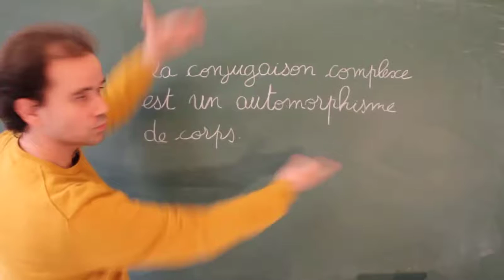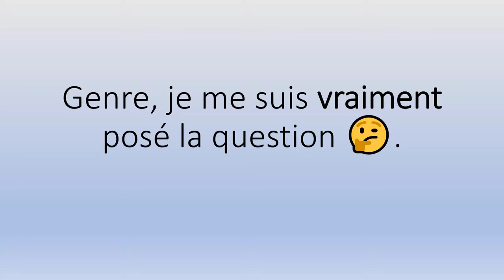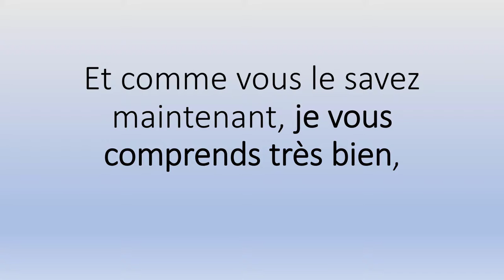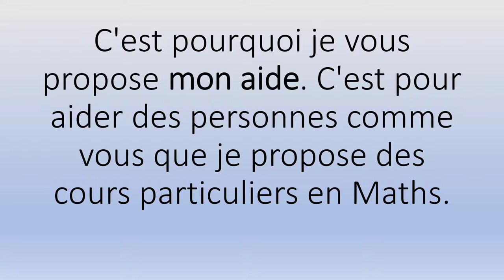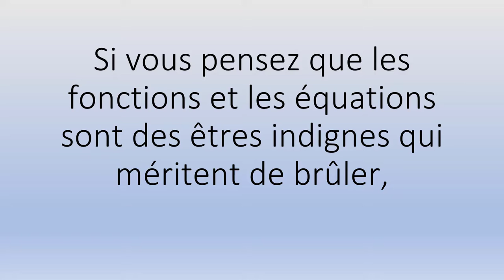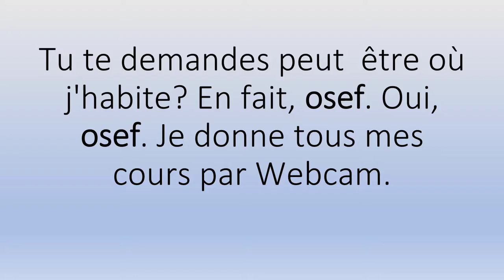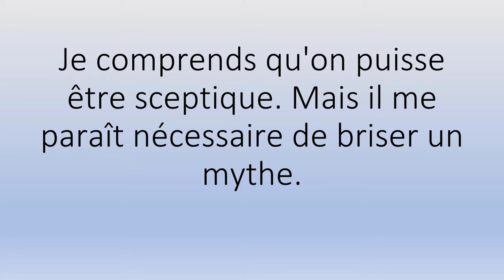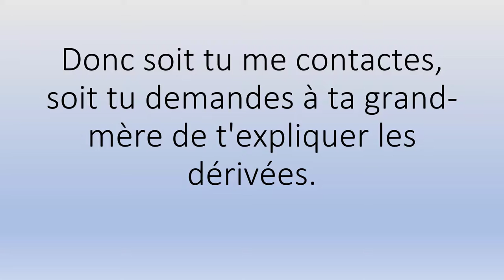🤗🤗 Cours Particuliers Maths Evreux 👉 Démarrez Votre Cours 👨‍🏫👩‍🏫.mp4